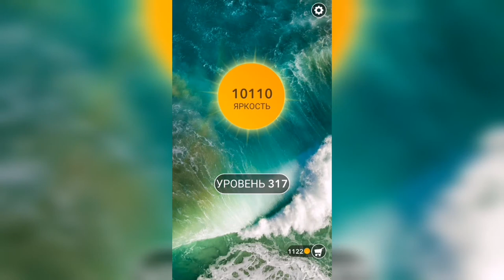Word / Слово Крест: Поиск русского кроссворда / Уровень 317